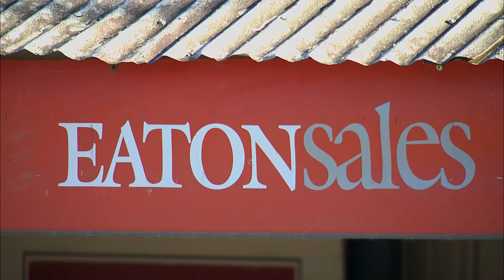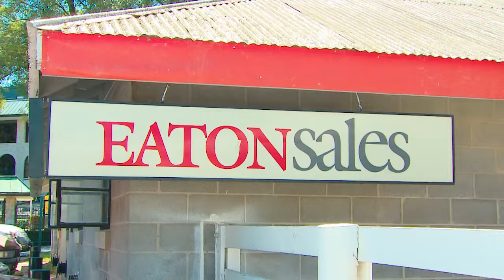Consignor Video - Eaton Sales